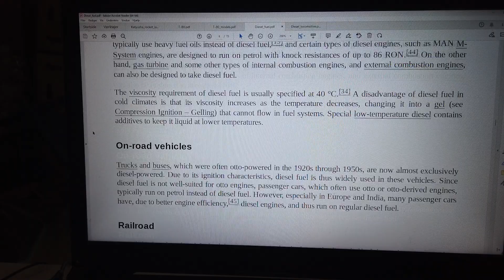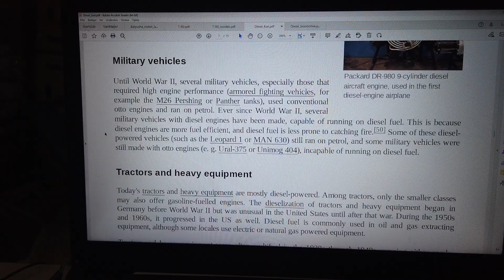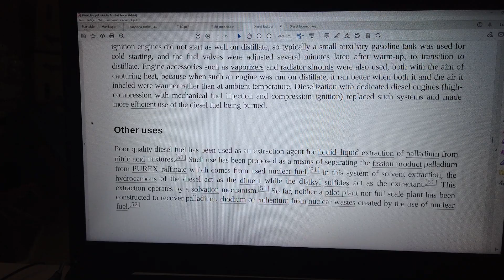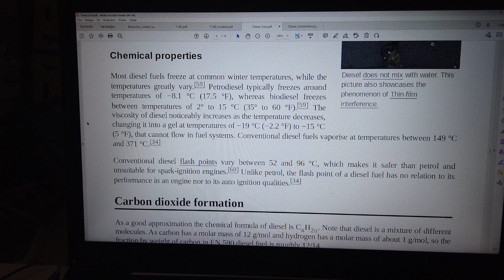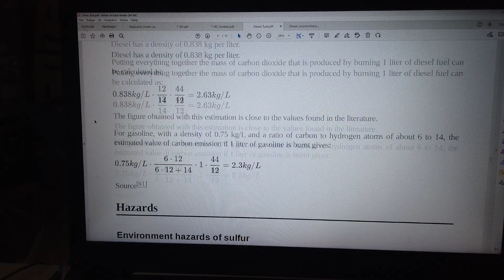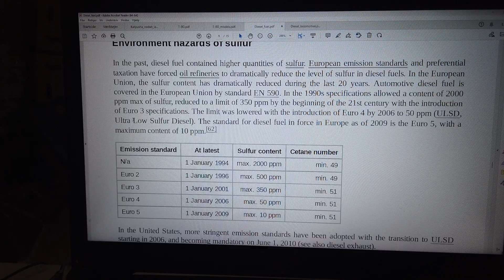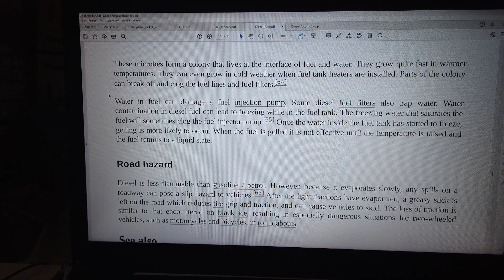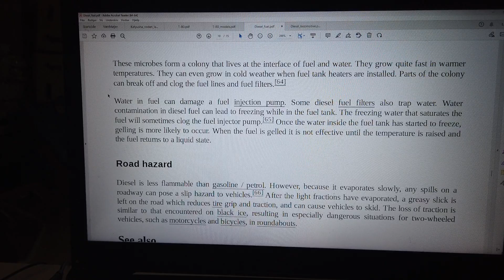MongoTV_11500 - KAMPVOGN - TANK - Del 74 - Diesel Fuel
DEL 74 - God ONSDAG. Hvis jeg kunne huske, alt jeg læste, så skulle jkeg jo være forsker eller en professor på et Universitet. Men det kan jeg desværre ikke :-) Men derfor vil jeg gerne læse om de her ting alligevel. Noget af det, kan jeg huske. Men ellers kan man jo læse det mange gange. Men det har jeg ikke tid og lyst til nu. Jeg har mange 100 andre .pdf artikler på Wikipedia, som jeg gerne vil læse nu.